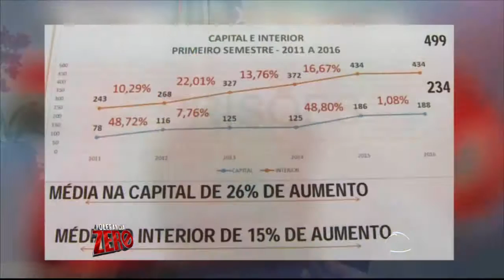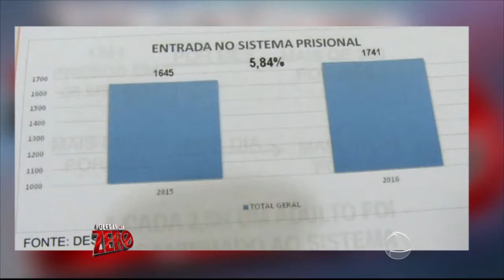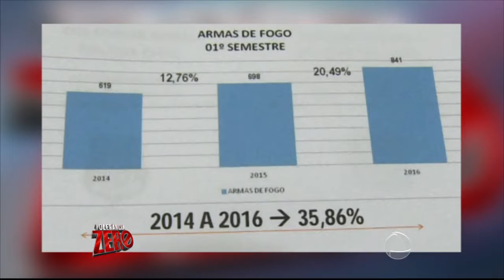TOLERÂNCIA ZERO - Secretário de Segurança Pública fala sobre número de prisões em Sergipe